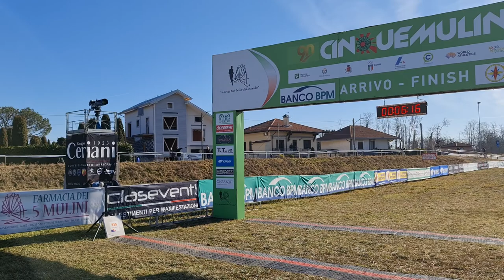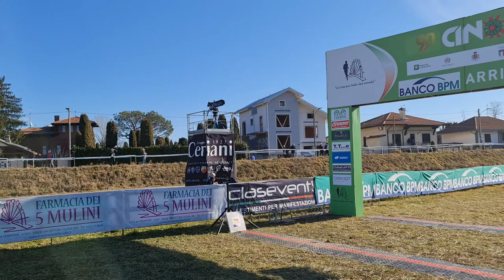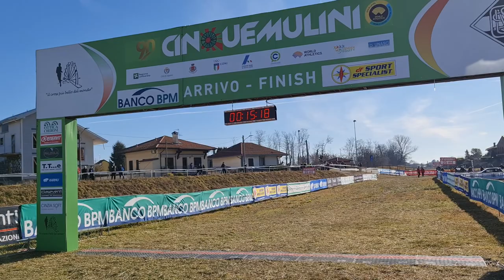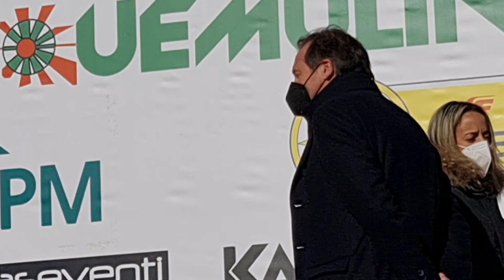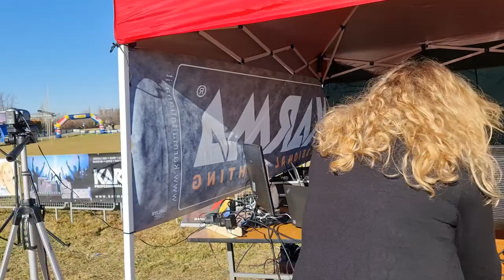2022 01 30 ore 12 11 03 San Vittore Olona 8 (90° Cinque Mulini World Cross Country Tour)